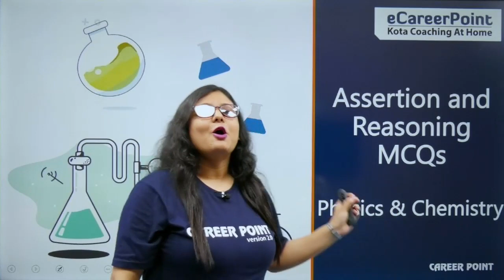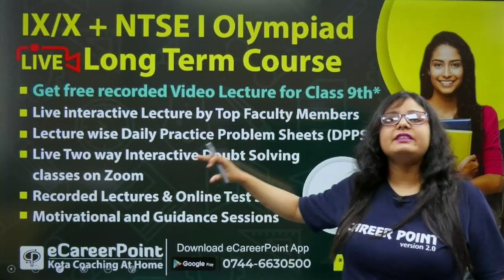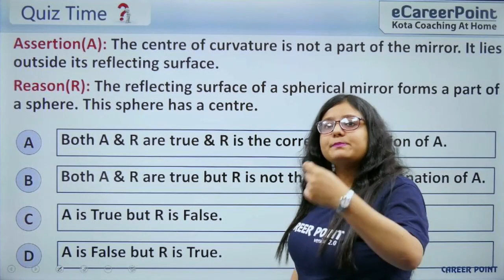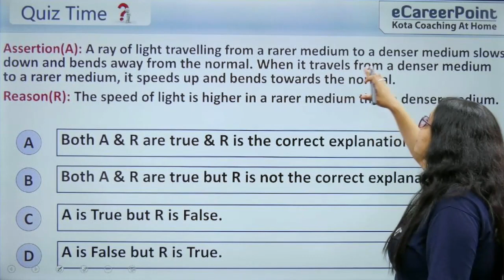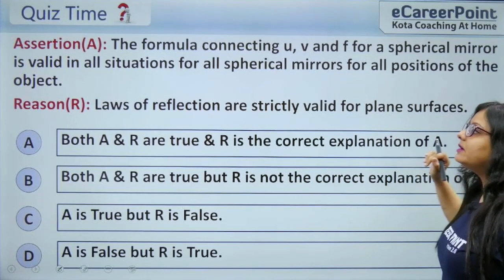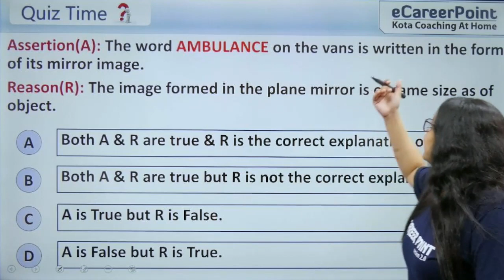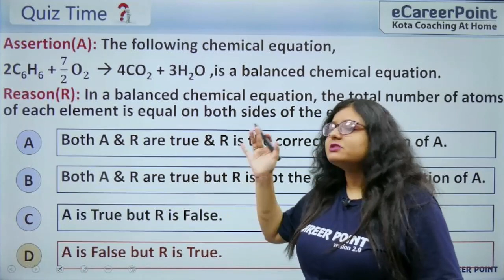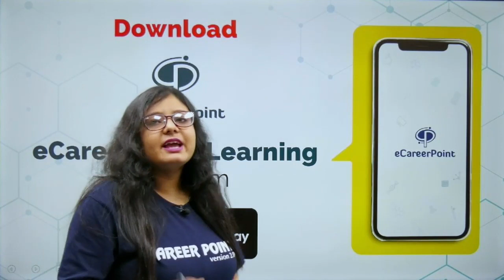Tips to Solve Assertion & Reason MCQs of Physics & Chemistry | Naaz Ma'am | eCareer Point-NTSE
In this lecture, Farheen Naaz Ma'am is going to provide you some Tips and Tricks to solve Assertion and Reason MCQs of Physics and Chemistry so as to enhance your skills and improve your accuracy.

If you want to enhance your overall preparation for NTSE Exam, then visit the links mentioned below:-

eCareerPoint is a technology-based online learning initiative by Career Point. It's one of the Largest Learning Platforms of India for Board exams, NTSE, KVPY, Olympiads, and other competitive exams like NEET and JEE.

CareerPoint-NTSE is a free YouTube channel where the expert faculties of Kota mentor the aspirants of NTSE, Junior Olympiads, and board exams, through an easy-to-understand teaching methodology. These free videos on the eCareerPoint-NTSE YouTube channel will help you make a study plan that will help you prepare with confidence.